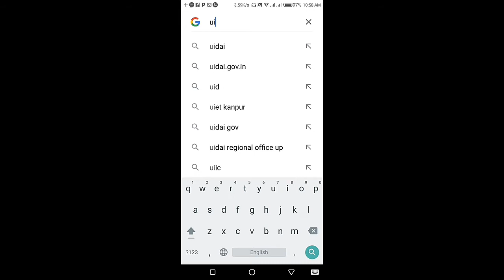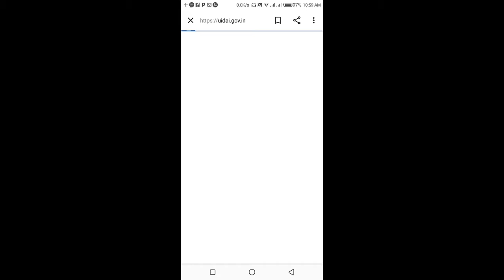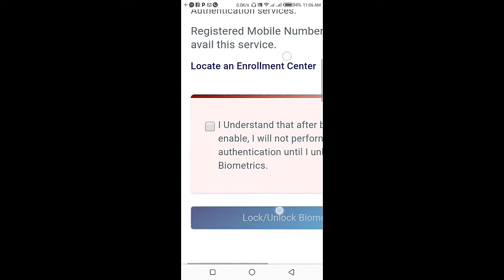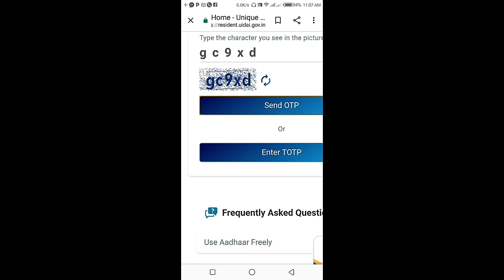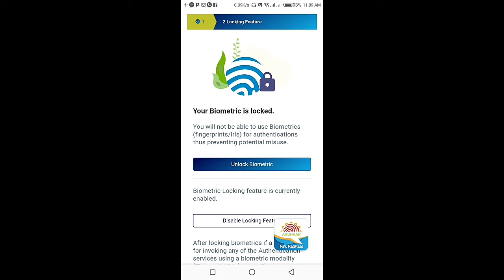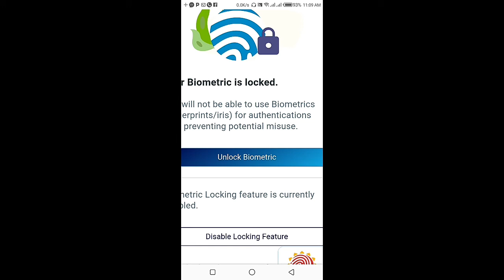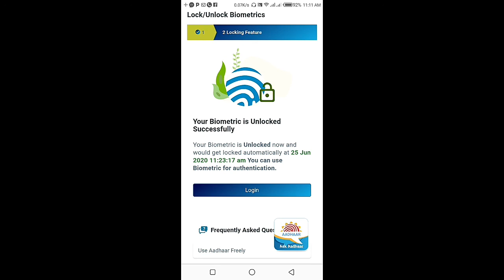Aadhar card ko lock/unlock karna seekhe,आधार कार्ड को लॉक करना क्यों जरूरी है ?